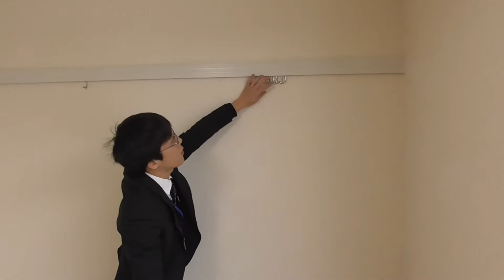137 メゾン河合Ｂ ２Ｆ♪賃貸のマサキ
奈良市南半田西町にあります１Kアパートの【メゾン河合Ｂ】の紹介動画になります。